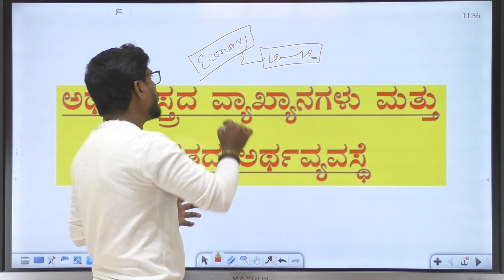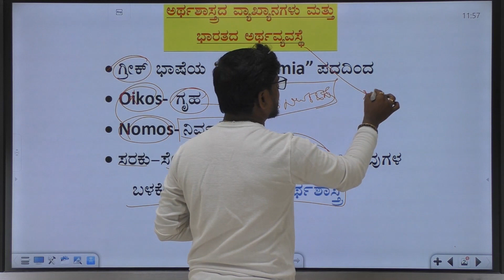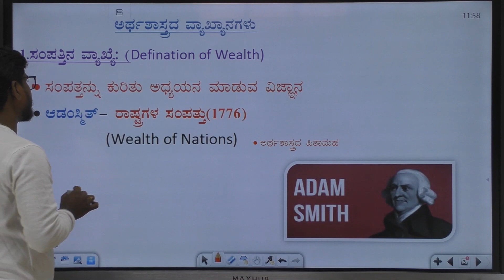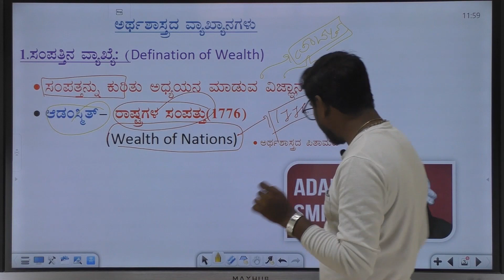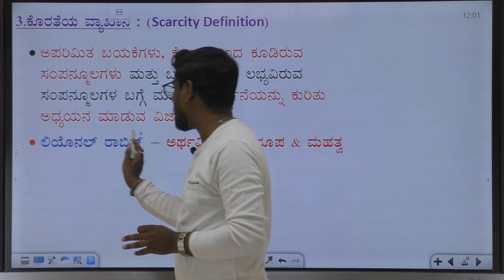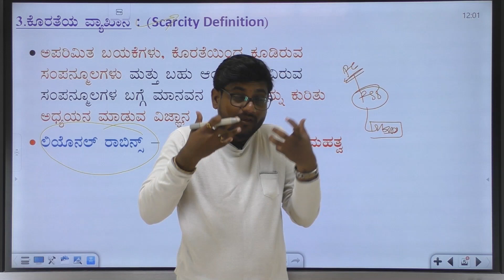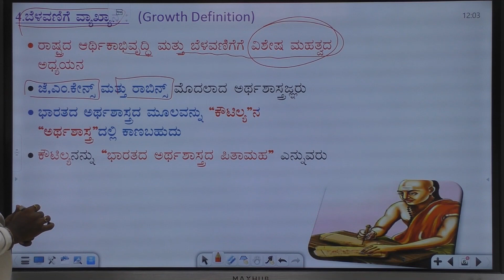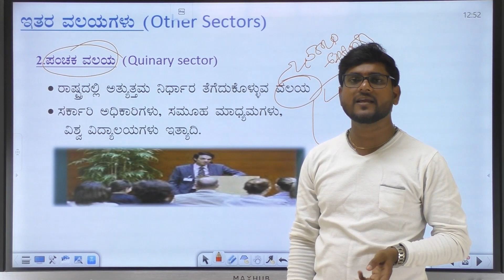Introduction to Economics for CTI Exams 2023, PDO Exam, ಅರ್ಥಶಾಸ್ತ್ರದ ಪರಿಚಯ | Proton Learning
Introduction to Economics  for KPSC 2023 | kpsc ಪರೀಕ್ಷೆಗಳು 2023 | ProtonLearning

ಹೆಚ್ಚಿನ ನವೀಕರಣಗಳಿಗಾಗಿ ಕೆಳಗಿನ ನಮ್ಮ ಸಾಮಾಜಿಕ ಮಾಧ್ಯಮ ಲಿಂಕ್‌ಗಳನ್ನು ಅನುಸರಿಸಿ.